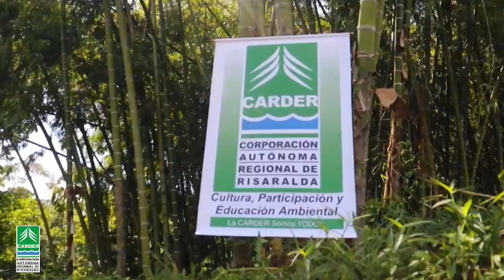🔰 Carder apoya siembra de árboles en la UniversidaLibre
🌲 En articulación con la Universidad Libre, la CARDER, apoya los procesos de siembra de arboles en nuestro territorio, fortaleciendo nuestros recursos ambientales a través del trabajo en equipo. 💚
Manténgase bien informado con RISARALDA HOY.

Somos un equipo de periodistas profesionales con más de 35 años de experiencia en el mundo de la información.

No solamente informamos de lo que sucede en Pereira, Dosquebradas y Risaralda, también destacamos lo más importante a nivel Nacional e Internacional.

Informamos a través de entrevistas, reportajes, crónicas y todos los géneros periodísticos de manera clara, oportuna y veraz.